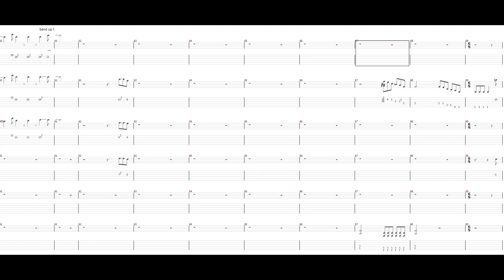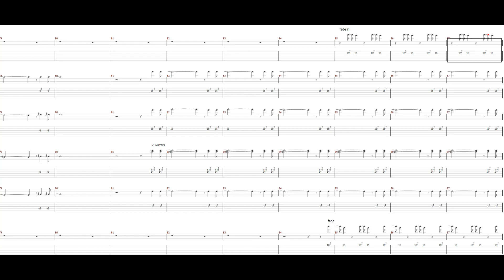Queen Killer Queen Guitar Tablature